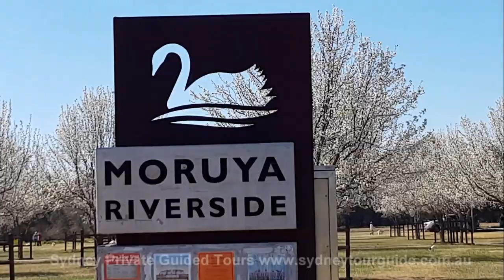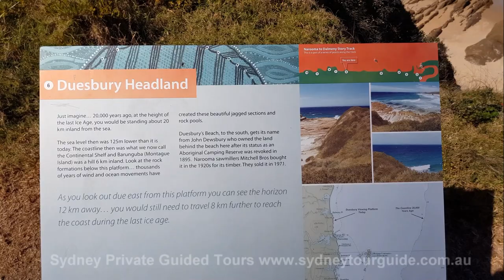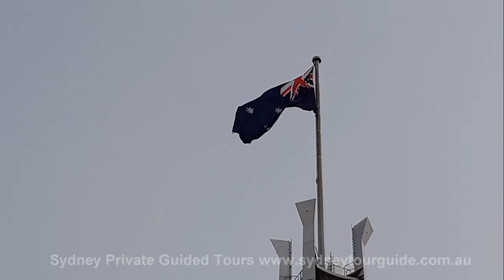2 Days/750 km Private Tour to South Coast and Canberra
This tour design for active tourists why love traveling by car. You will travel in comfortable  Mercedes Valente Minibus ( 1 - 7 people)  or in Toyota Coaster ( 14 - 19 people).  We stop in many interesting places on the tour, visit the beach with Kangaroos, historical towns and capital Canberra. We explore the East Coats of Australia from Sydney to Batemans Bay, stop overnight in motel / camping (only for summer time) on the coast and next day travel to Canberra and  finish out tour in Sydney after covering 750 kilometers in 2 days. We guarantee you unforgettable positive experience form our tour.  You could add additional days to the tour for resting but you have to pay extra.  More details